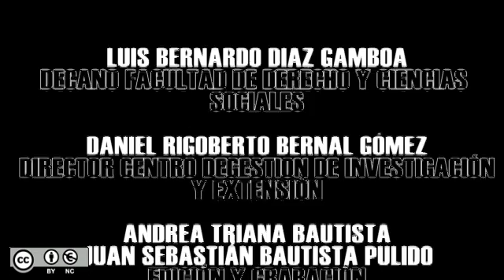Derecho a la Asociación - Luis Bernardo Díaz